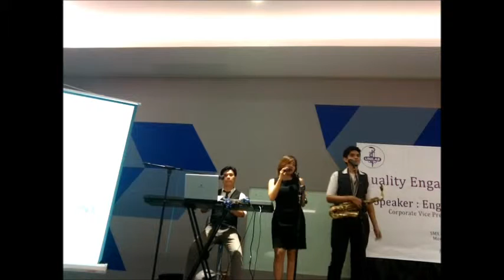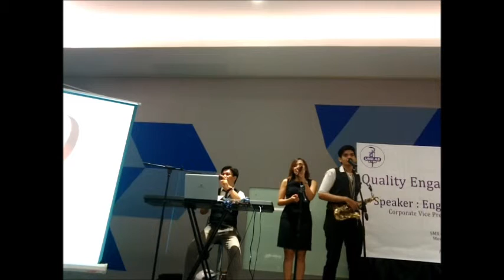Never Let Her Slip Away The Soul & Rhythm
The Soul & Rhythm performs their own arrangement of the hit single "Never Let Her Slip Away".

Rich Ann Peñaroya - Vocals
Seanne Richard Yared - Saxophone
George Aliling - Keyboard